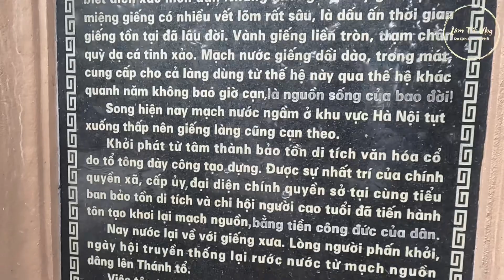Bí Ẩn Giếng Thiêng Chân Quỳ Dạ Cá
Ở Phú Diễn (Từ Liêm, Hà Nội) có chiếc giếng khơi miệng làm bằng đá tròn nguyên khối, vẫn được giữ gìn cẩn thận. trước đây, làng có giếng Xỏ, nước rất ngon nhưng phụ nữ hay chết trẻ, đặc biệt là người đẻ con so. Vì thế, giếng Xỏ bị lấp đi và khơi giếng mới ở đầu làng.

Giếng Phú Diễn hiện vẫn đầy ắp nước, nhiều năm hạn, các làng kế cận phải qua xin nước. Dưới đáy giếng có 3 phiến gỗ lim. Hàng năm, dân làng vẫn tát cạn nước thau giếng, tẩy uế. Phải đợi sau khi lấy nước giếng đem đi cúng thánh, làm lễ tắm tượng xong dân làng mới lấy nước. Chỉ trai tân, gái tân mới được vào giếng lấy nước. Ngày nay, hội làng Phú Diễn vào rằm tháng 3 là lễ rước nước từ giếng cổ ra đình.

Rất mong nhận được sự giúp đỡ từ mọi người ❤️